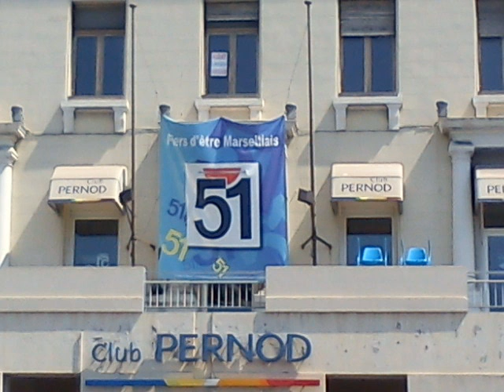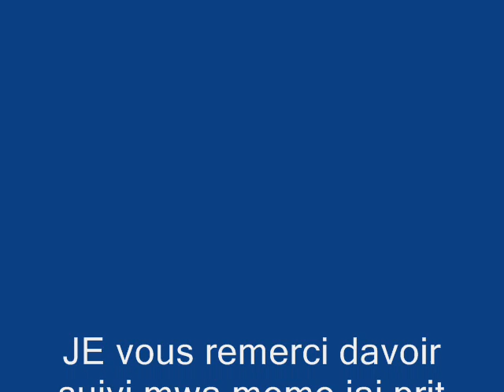MARSEILLE PAR néné